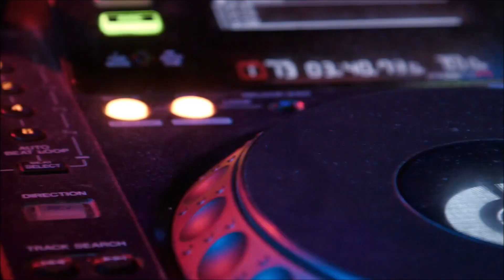Head Jackers & J.Soul - Boogie (Original mix)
Founded in 2017, Head Jackers is an electronic music collective composed of two DJs, who compose, arrange and produce.
Influenced by the soul culture, jazz, funk, disco, hip hop but also by electronic music such as Detroit / Chicago house, techno and many others styles ...
Last summer, they collaborated with J.Soul, a producer on OneLuvFM Radio, to work on an adaptation of Taste of Honey “Boogie Oogie Oogie” 1978 classic and have delivered a fresh and vibrant Nu Disco version.

Label:  The Stereo Flow Music Group

Original: A Taste Of Honey - Boogie Oogie Oogie
Composed by Janice Marie Vercher and Kibble Perry L